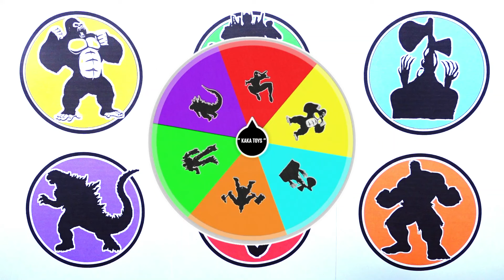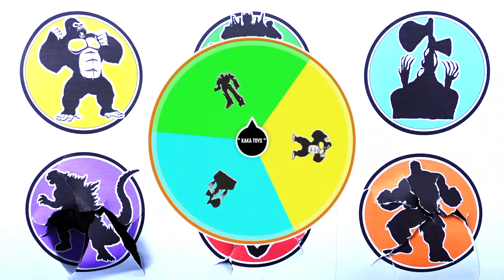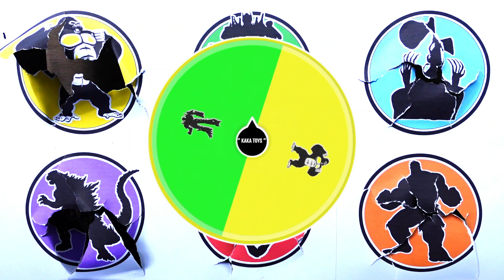All Kaiju Action Figure !! Godzilla vs Spiderman vs Hulk vs King Kong vs Siren Head vs ...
- King Kong
- Godzilla
- Siren Head
- Hulk
- King Kong
- Spiderman